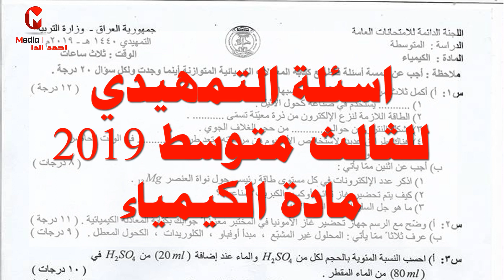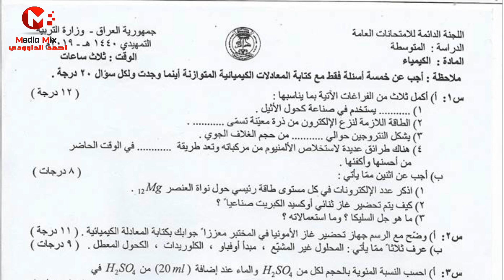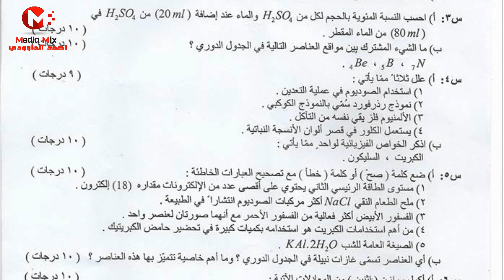اسئلة التمهيدي للثالث متوسط 2019 مادة الكيمياء